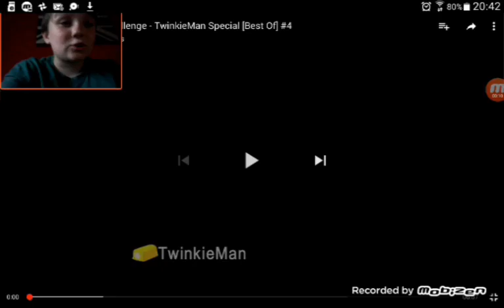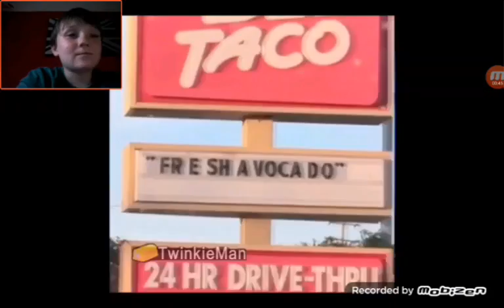Try not to laugh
Shout to the comical gamer 66